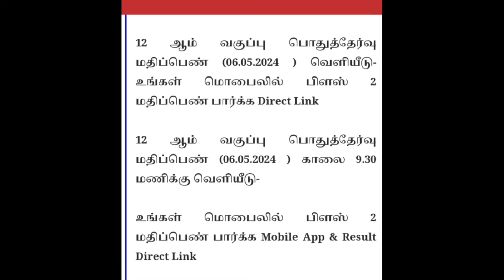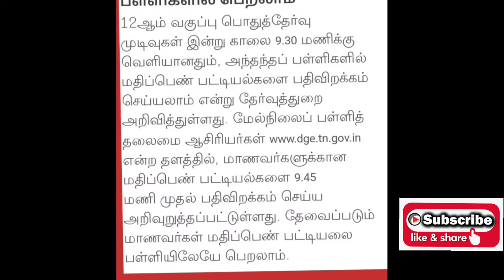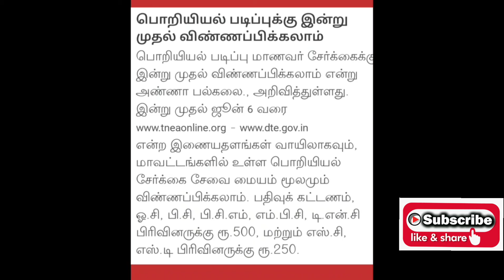TN 12TH RESULT 2024, TN +2 RESULTS LINK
நாளை(06/05/24) காலை 9.30 முதல் .